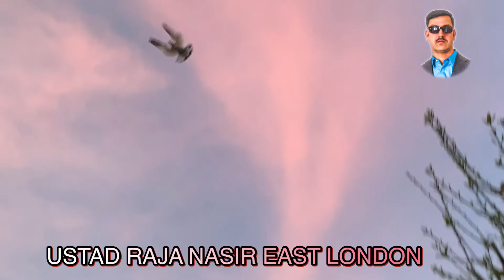Parwazi Bacha Sham